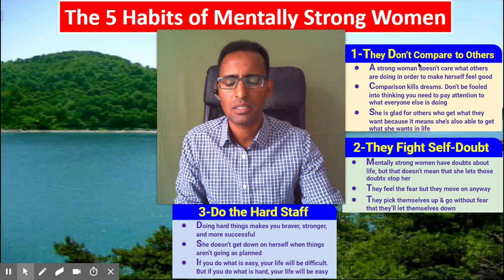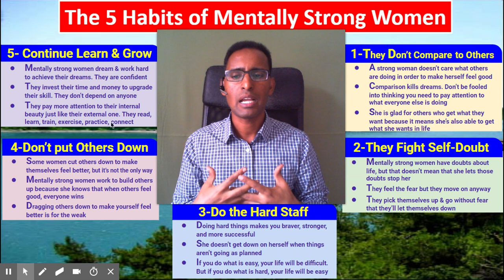122) 5 Features of Mentally Strong Women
G. Drar II Gorgo Drar II George Drar II Drar II Smart Eritrean II Eritrean Strong Women II Beautiful Habesha Women II Learn in Tirignya II Motivation in Tigrinya II